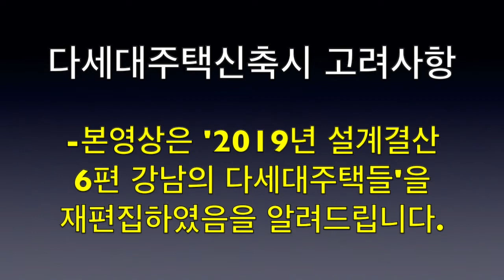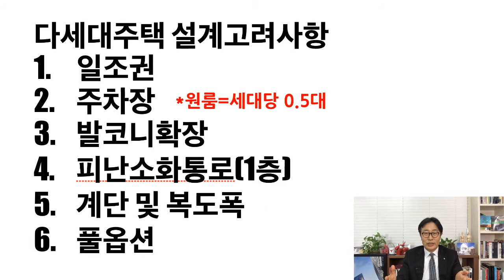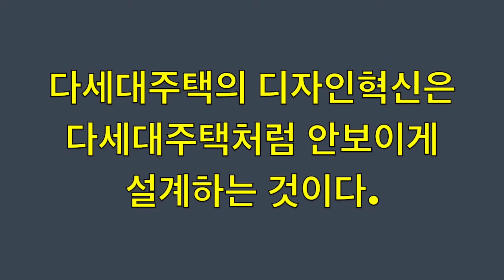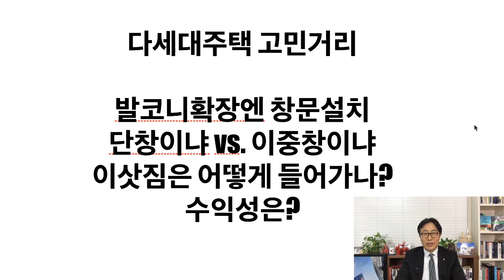다세대주택신축시 설계고려사항 건축설계 이관용 건축사 건축사사무소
다세대주택 설계시 고려할 사항은?
-일조권제한, 주차대수, 피난소방통로등
-협소주택 설계시 고려사항은?
건축사 이관용 건축설계 건축사사무소